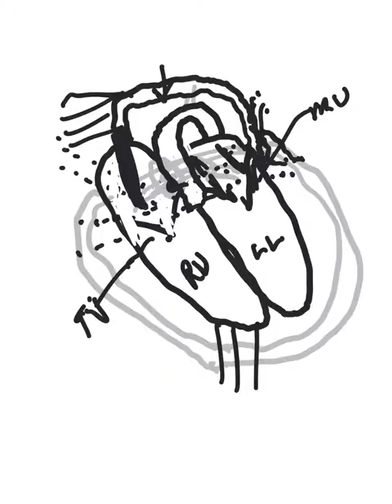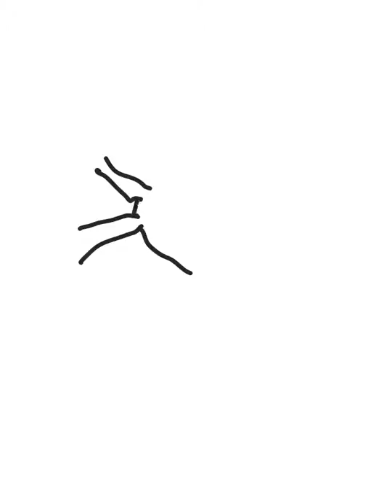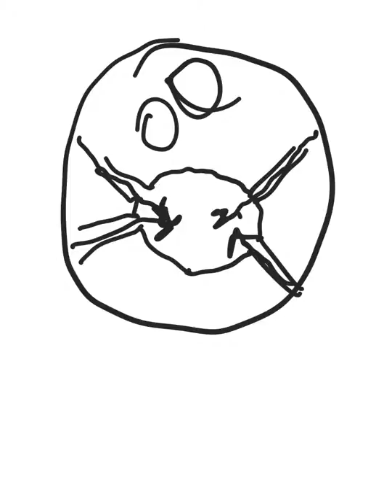Total anomalous pulmonary venous return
Total anomalous pulmonary venous return is discussed. TAPVR is a more common name for total anonymous pulmonary venous return. Partial anomalous venous return is also discussed.